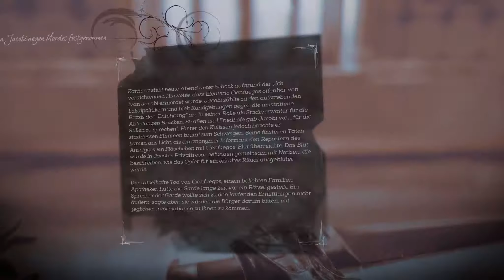Dishonored: Tod des Outsiders #010 - Der Code für den Tresor | Let's Play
Wir kommen in die Bank, wo dank unseres Mittels auch alle friedlich schlafen. Dadurch haben wir die Möglichkeit, mal ganz in Ruhe nach dem Code für den großen Tresor zu suchen.